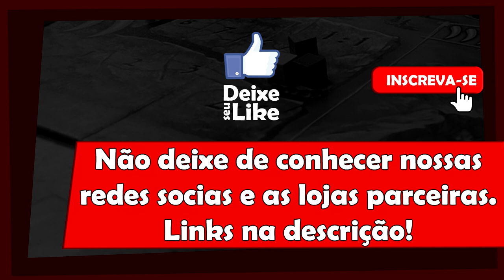Tipos de Interações Sociais em Jogos de Tabuleiro - 5 Minutos de Guerra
Uma das grandes qualidade dos jogos de tabuleiro é a interação social que eles são capazes de criar. Nesse vídeo Edu Guerra fala de algumas das interações que jogos são capazes de criar.